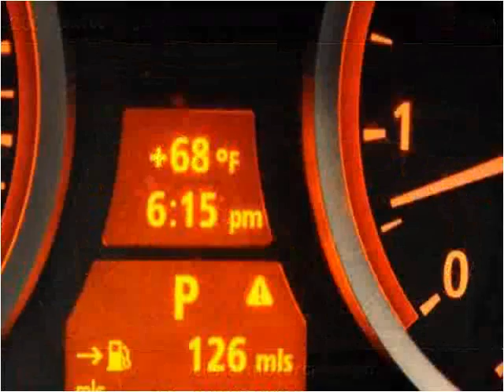2007 BMW 5-Series Used Cars Nashville TN